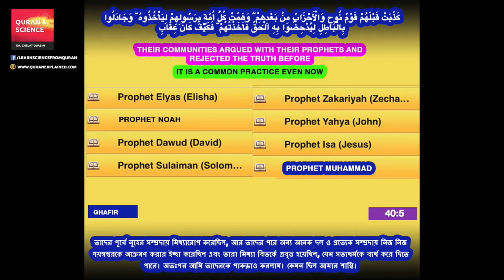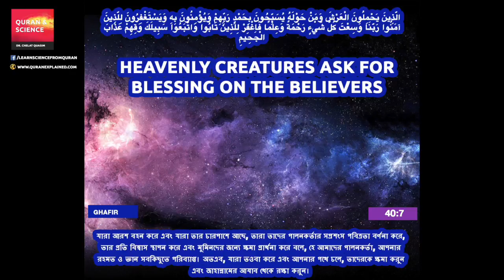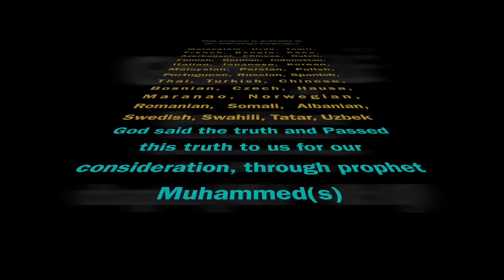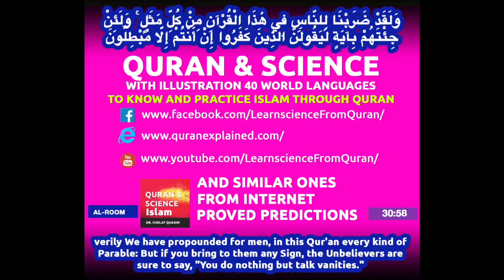Quran Bangla Translation (Chapter 40:1 - 40:10)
Surah Ghafir (Chapter 40:1 - 40:10)